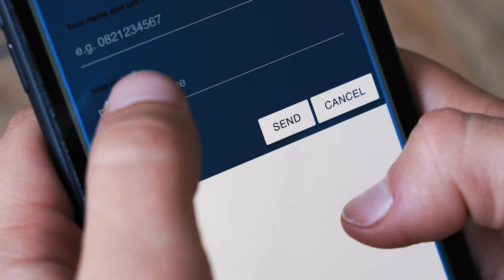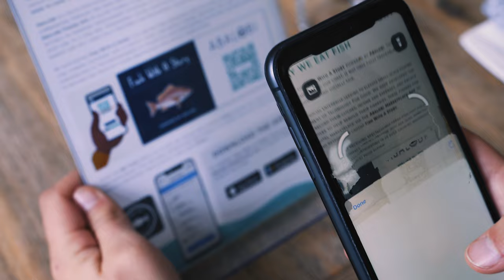Chef's Spill on ABALOBI with Kobus Van Der Merwe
Learn how the humble Cape Bream – a household staple and symbol of food security in West Coast fishing communities – made its way onto the menu of one of the world's top restaurants. Kobus van der Merwe, Chef-Patron of Wolfgat Restaurant in Paternoster, was an early adopter of the Fish With A Story movement. His food philosophy epitomises 'eating with the ecosystem' and aligns with our mission to develop thriving, sustainable small-scale fisheries.